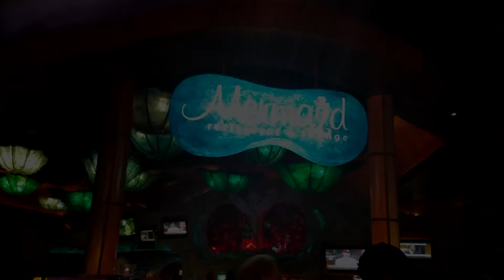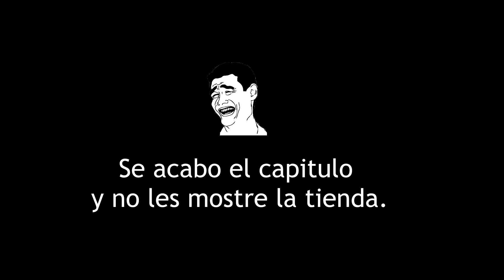Mi tienda favorita en Las Vegas Primera Parte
La primera parte de la visita a mi tienda favorita en la ciudad de las Vegas.- ¨Bass Pro Shops¨.

Si viene a Las Vegas es un sitio ideal para ir con la familia.